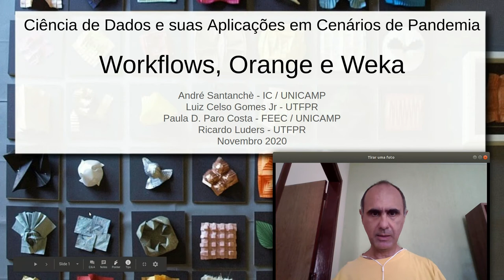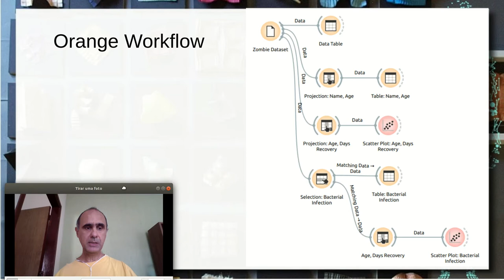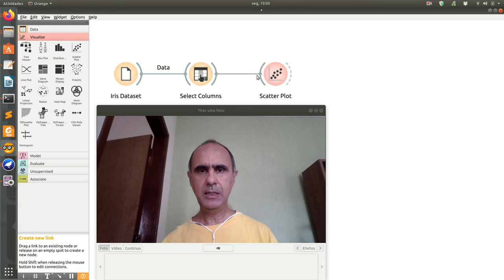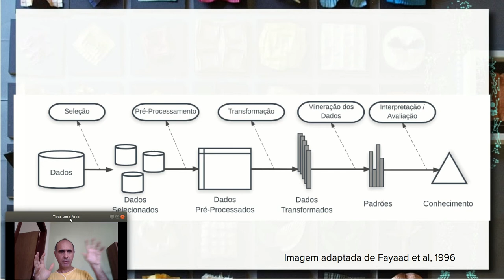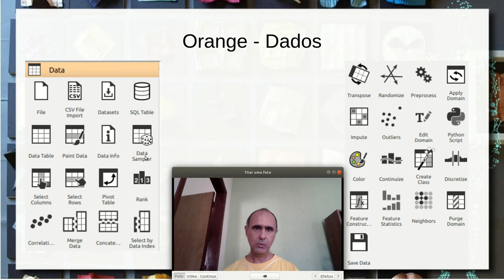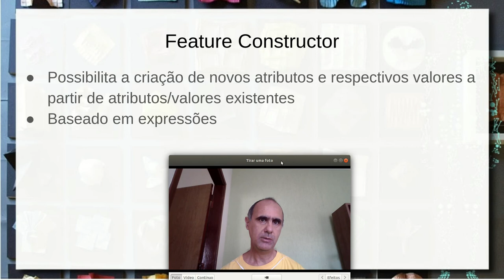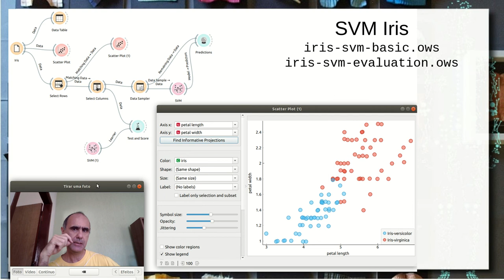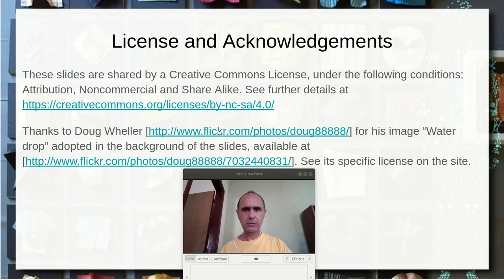Workflows, Orange e Weka - Ciência de Dados / Cenários de Pandemia 2020.2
Revisão do conceito de workflows. Workflows para análise de dados com ênfase no Orange e no Weka. Apresentação do Orange e seus componentes para análise de dados. Apresentação de exemplos do Orange para: transformação de dados (paralelo com álgebra relacional); construção de features; modelagem estatística - classificação (árvore de decisão e SVM); clusterização (hierárquica e k-means); regras de associação. Exemplos com Zombie Health, Iris e Peso Altura x Gênero.

Exemplos no Github podem ser encontrados em:
* Ciência de Dados e suas Aplicações em Cenários de Pandemia: